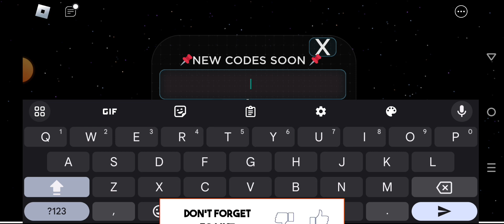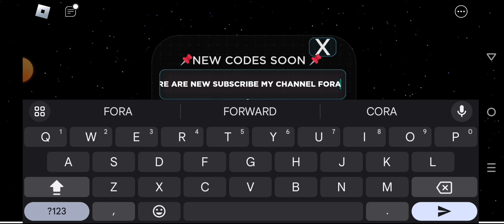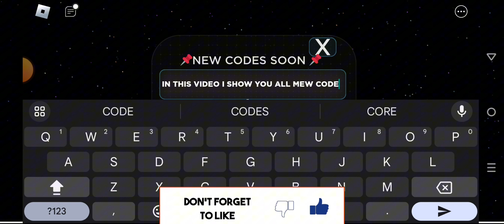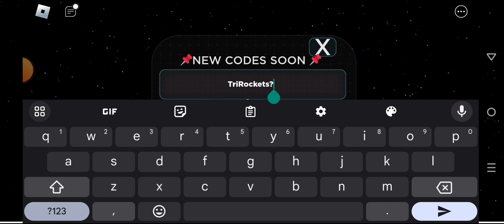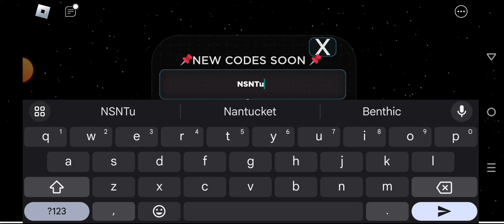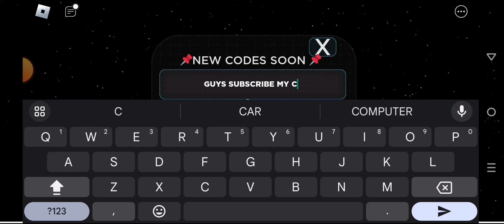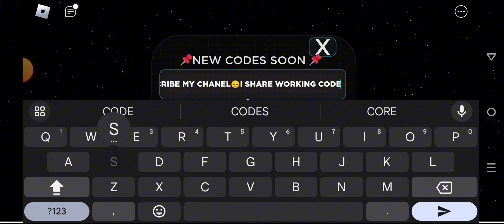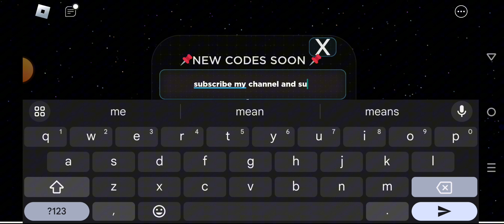*NEW* ALL WORKING CODES FOR ULTIMATE BATHROOM BATTLE IN 2023! ROBLOX ULTIMATE BATHROOM BATTLE CODES